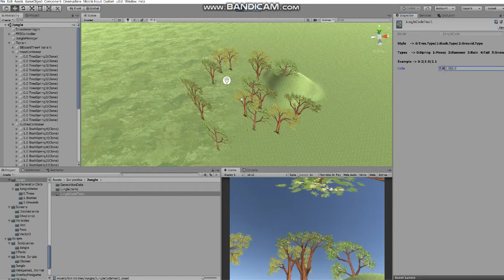Jungle Generator in Unity_Serialized with Scriptable Objects